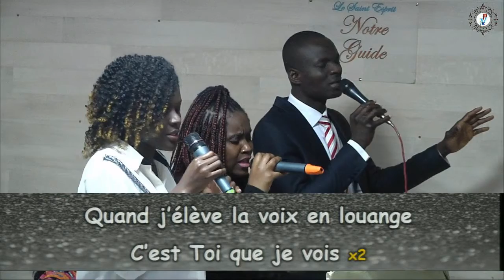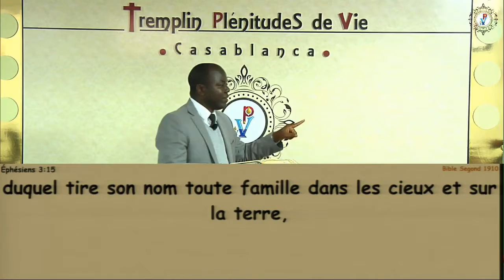190310 LES CADRES ET OPPORTUNITES SPIRITUELS DE SOUMISSION Culte1